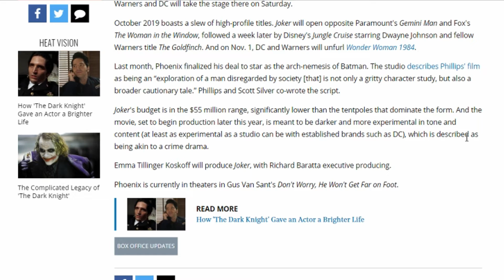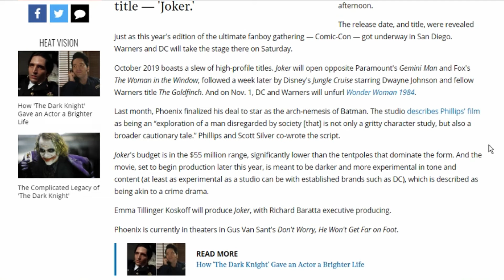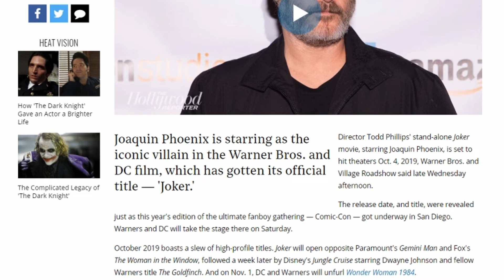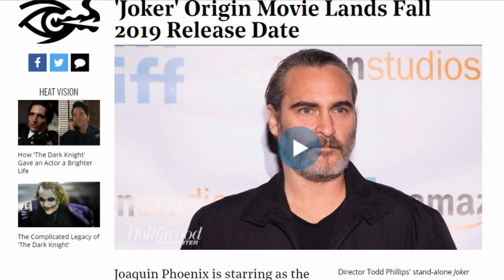Joker Origin Movie gets Brilliant Release Date for 2019!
Hey guys! Here are my thoughts on the release date for the upcoming Joker Origin movie. Enjoy! :) - Aly
~~~OPEN~~~